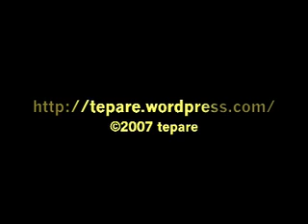Basilica di S. Ippolito [Fiumicino-Roma}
La Basilica di S.Ippolito rappresenta un esempio molto importante di edificio ecclesiastico delle origini del cristianesimo.Negli anni '70 del secolo scorso vennero effettuati gli scavi che portarono alla luce molti reperti di arredo liturgico del periodo VIII e IX sec.